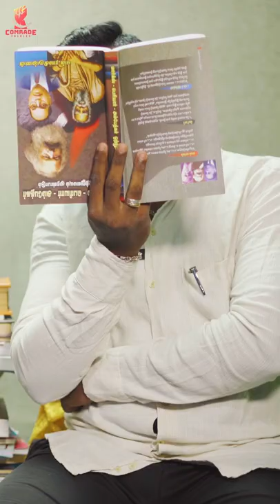Black Sheep Part -1 (To know More About LIC, Watch Our CT Documentary - Link in Description)